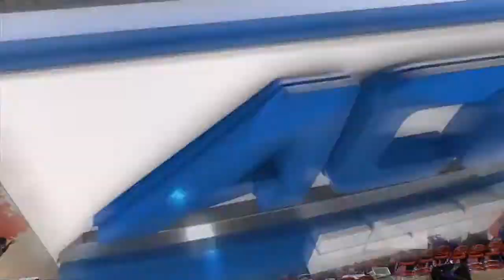2016-17 College Basketball: High Point vs. Clemson (Full Game)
Littlejohn Coliseum
Clemson, SC